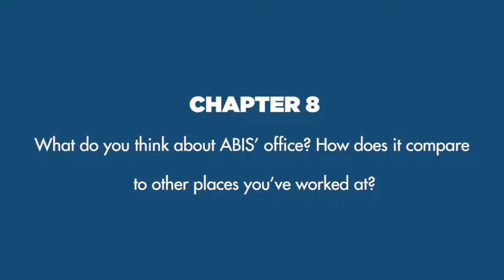20 Secrets to Build the Perfect Company | Chapter 8: Get a Badass Workplace